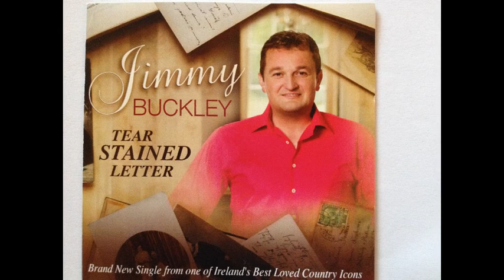Jimmy Bucbley Tear Stained Letter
Hi all here is Jimmy Buckleys new single hope you like